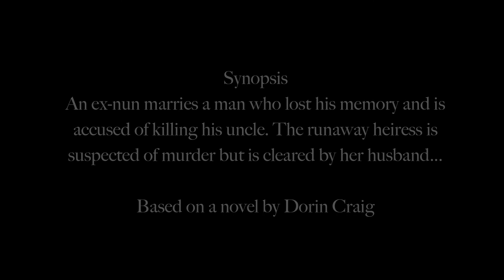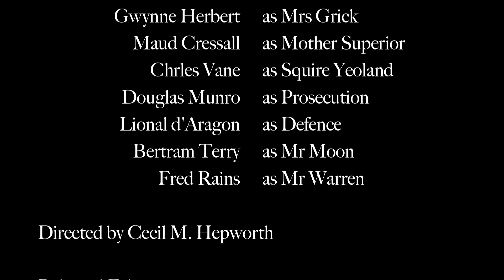Mist in the Valley 1923 Silent Film By Cecil Hepworth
A HEPWORTH PICTURE PLAY PRODUCTION

Featuring a collection of still images from the silent movie 'Mist in the Valley' that was released in Cinemas across Britain in February 1923.

Staring: Alma Taylor, GH Mulcaster, James Carew, Esme Hubbard, John MacAndrews, Gwynne Herbert, Maud Cressall, Charles Vane, Douglas Munro, Lionel d’Aragon, Bertram Terry and Fred Rains. Produced and directed by Cecil M. Hepworth. Photography by Stanley Faithfull.

Synopsis: An ex-nun marries a man who lost his memory and is accused of killing his uncle who had taken over from his father. The runaway heiress is suspected of murder but is finally cleared through the efforts of her husband. Based on a novel by Dorin Craig.

This previously lost collection of silent movie stills by Hepworth Picture Play had been discovered in 2015 by Vintage Negatives.
It consisted of around 500 whole glass plate negatives which included 26 different silent film titles. All have now been digitised and feature on the Vintage Negatives web site and are available to purchase as large poster prints.